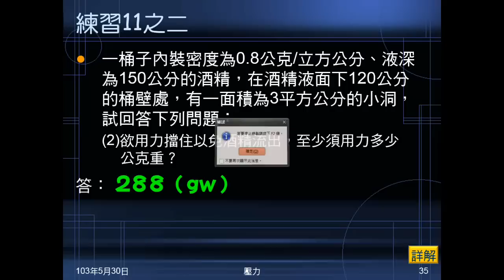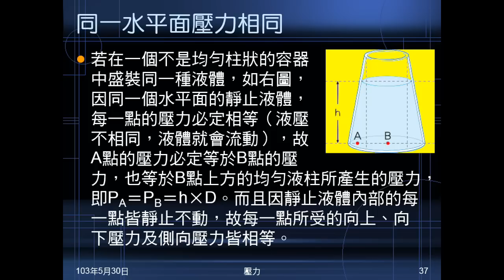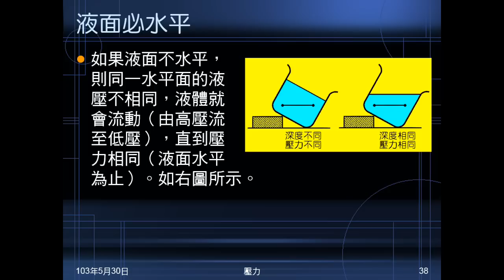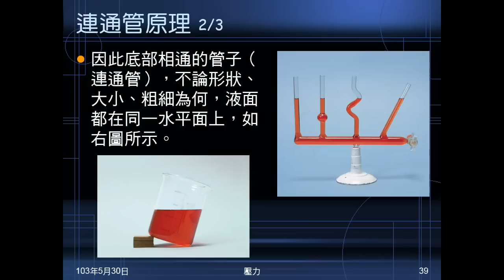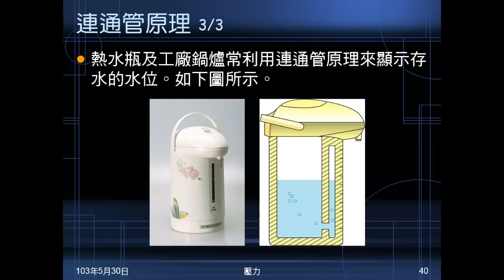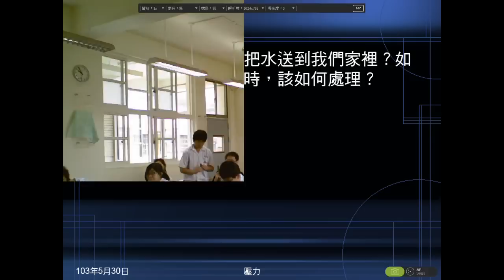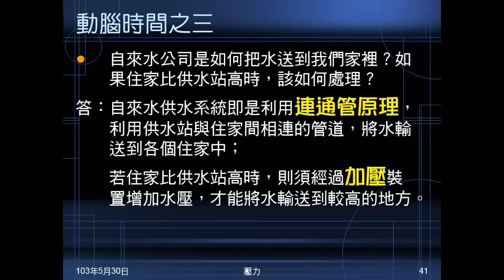102學年國二理化_常見的力18：連通管原理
介紹連通管原理